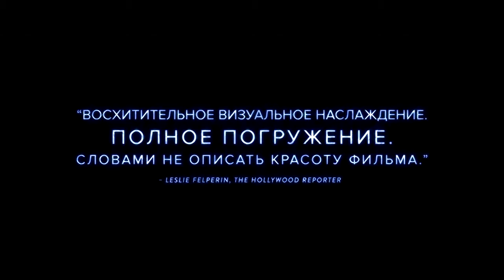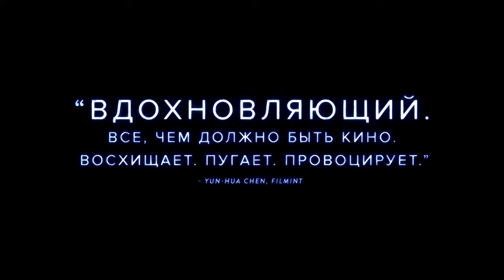Акварель (2018) — русский трейлер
Режиссёр — Виктор Косаковский;
Жанр — документальный;
Страна — Великобритания, Германия, Дания, США;
Премьера РФ — 3 октября 2019 (мир — 1 сентября 2018)
Эта история — стихийное напоминание о том, что человек ничто в сравнении с всесокрушающей силой самого ценного природного ресурса планеты Земля. Главный персонаж фильма — вода, которая проходит путь от хрупкого льда озера Байкал в России до мощного водопада Анхель в Венесуэле, через Майами, охваченный ураганом Ирма.